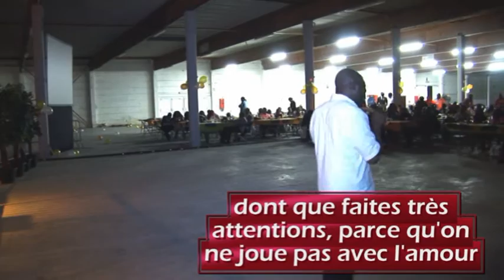"Climatiseur de mon Coeur & Famla Ragot" Ledoux paradis "Télé Solidarité"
Organisé par "Femme de Bonne Volonté Internationale & Ambassadrice de l'Amour"
Montage & Réalisation: Ledoux paradis pour la "Télé Solidarité" de
L'ASBL "Télé SPI"  (Solidarité Paradisiaque Internationale)